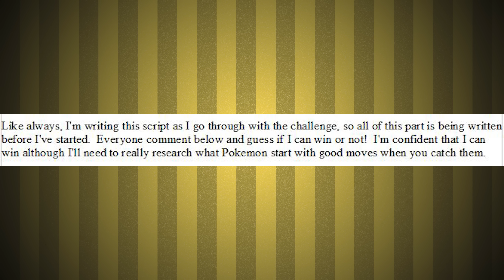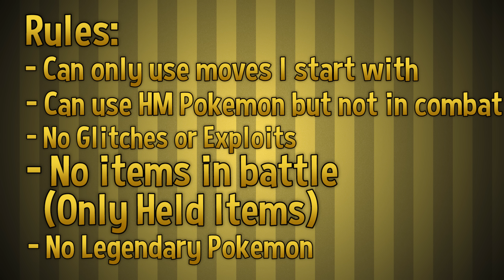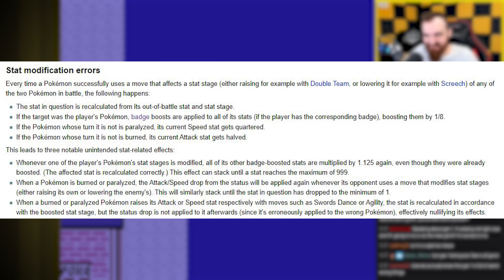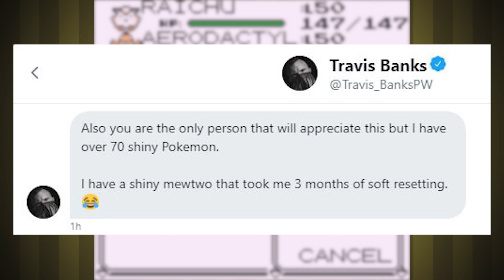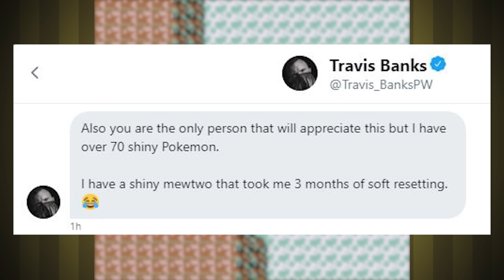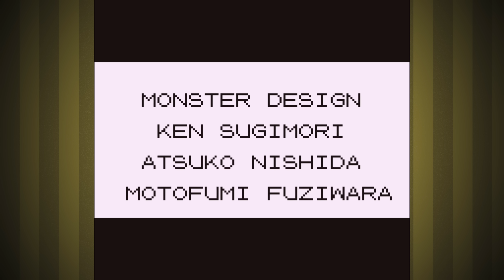Can I Beat Pokemon Red with NO NEW MOVES? 🔴 Pokemon Challenges ► NO ITEMS IN BATTLE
In this video I take you along my ridiculous Pokemon Red Journey through the world of Kanto in Generation 1 as I attempt to beat the entire game with a team of Only Pokemon that can't learn new moves!  Am I able to do it?  Only one way to find out!